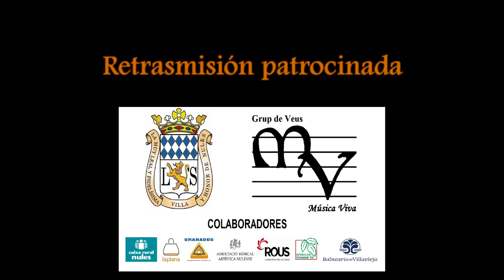Viva Verdi Barcelona Tv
Espectáculo en conmemoración del Bi-Centenario de Verdi
28 de Abril de 2013 - Teatro Tívoli de Barcelona

Orquestra Simfònica del Vallés
Coral Cármina de Barcelona
Michelle M. Francis Cook (soprano)
Sergi Gimenez Carreras (tenor)
Alberto Cazes Spinoglio (baritono)
Miguel Ángel Martínez Montés (director)